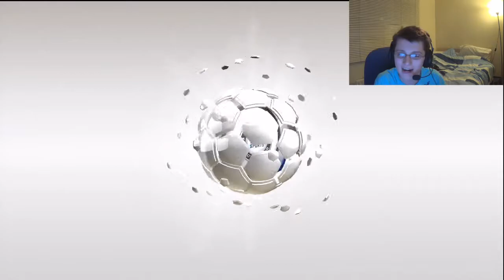FIFA 14: Hunt for the Bronze Cup #3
Let's try that again...